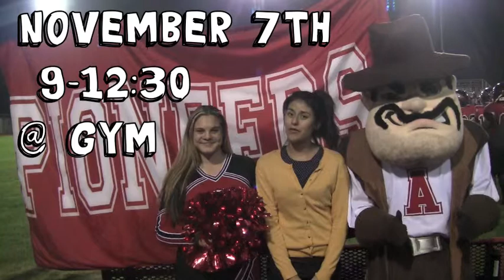AHS HOMECOMING 2014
November 7th
9-12:30